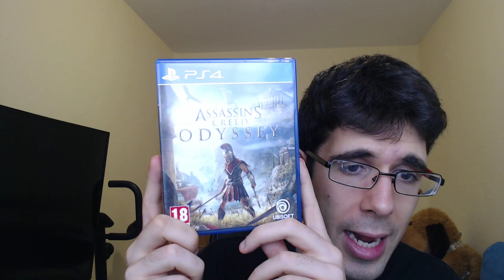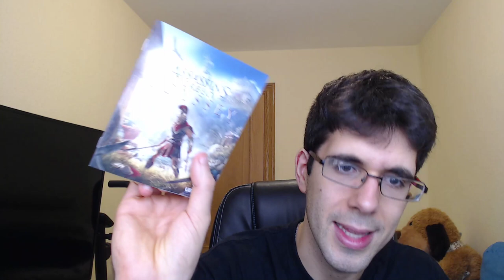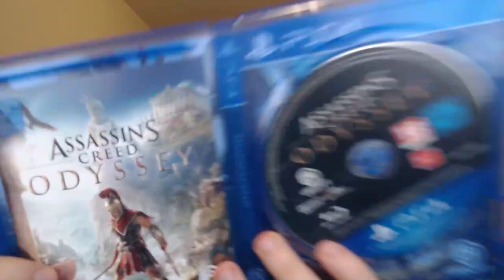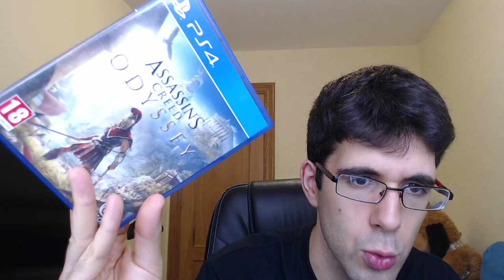UNBOXING | ASSASSIN'S CREED: ODYSSEY